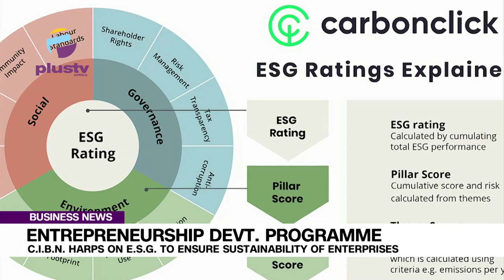Entrepreneurship Development Programme: C.I.B.N Harps On ESG To Ensure Sustainability Of Enterprise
Businesses in Nigeria have been urged to embrace and harness the transformative power of the Environment, Society and Governance principles as they support sustainable, long-term growth by proactively evaluating potential issues